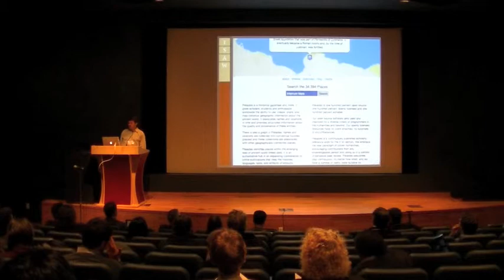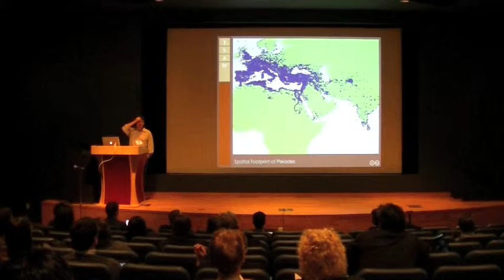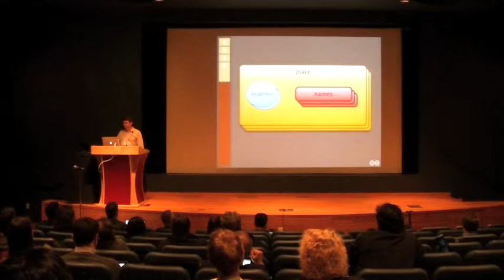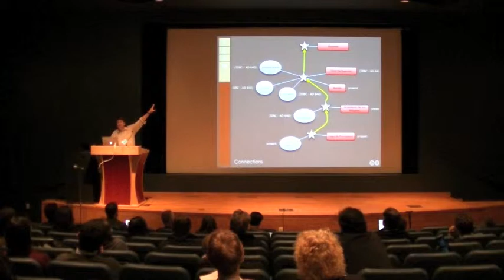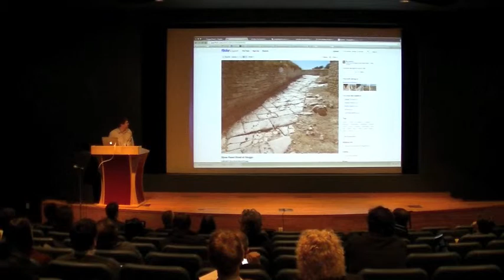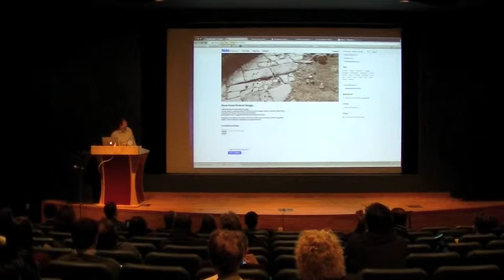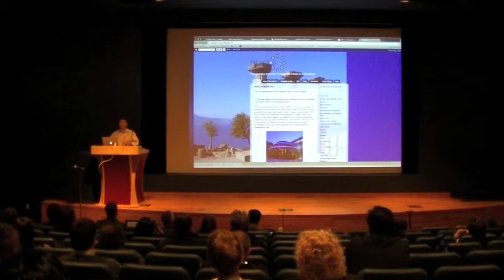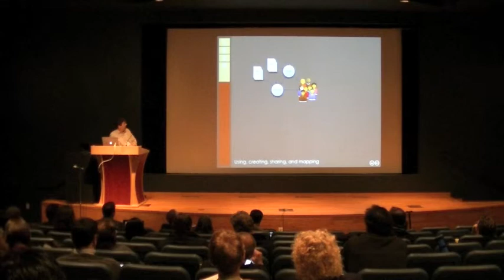DCA 2013: Tom Elliott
Tom Elliott (NYU): Stitching together ancient geography online. Filmed at the University at Buffalo, SUNY.